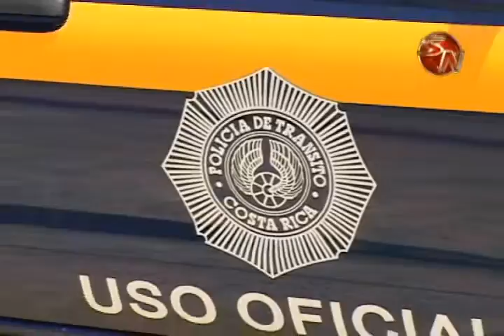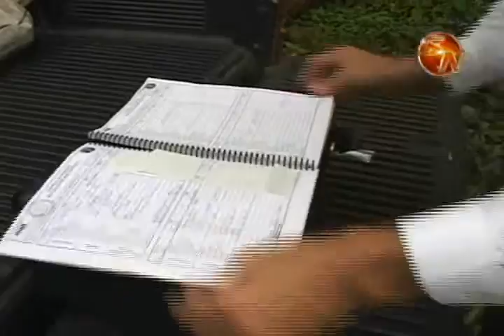EN LO QUE VA DE ESTE AÑO EN PEREZ ZELEDON REGISTRA 3 MUERTES